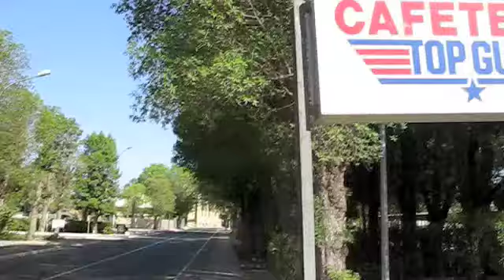IDC A DJIBOUTI EPISODE 5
Interview de David Griffiths et des candidats pendant le premier examen de moniteur PADI de l'histoire de Djibouti ...